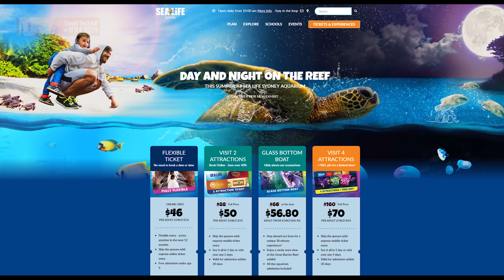SYDNEY അക്വാറിയത്തിലൂടെ ഒരു സഞ്ചാരം # Sydney aquarium trip by jifin a joseph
ഞങ്ങൾ പോയ ഒരു യാത്രയിലേക്കു നിങ്ങൾക്കെല്ലാം സ്വാഗതം .
സിഡ്നി അക്വാറിയം പോയപ്പോൾ കണ്ട നല്ല കാഴ്ചകളെ ഞങ്ങൾ ഇതിൽ ഉൾപ്പെടുത്തി ഇരിക്കുന്നു.ഇഷ്ടപെട്ടാൽ ഒന്ന് ഷെയർ ചെയ്യണമെന്ന് അപേക്ഷിക്കുന്നു
Tech travel eat by jifin a joseph.
All this content copyright to jifin a joseph.
All contents are belongs to this channel.Travel tech eat by jifin